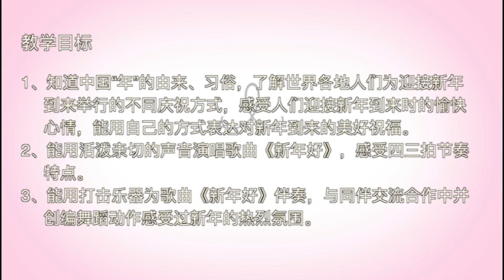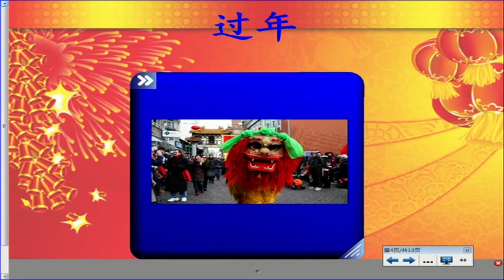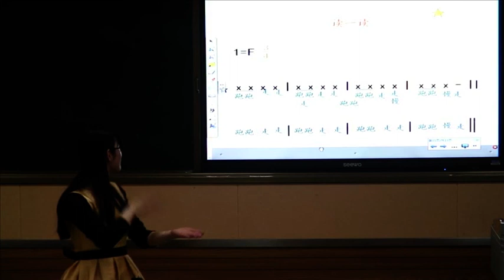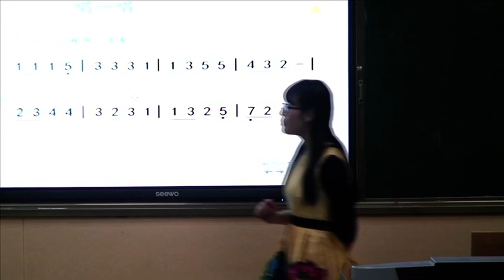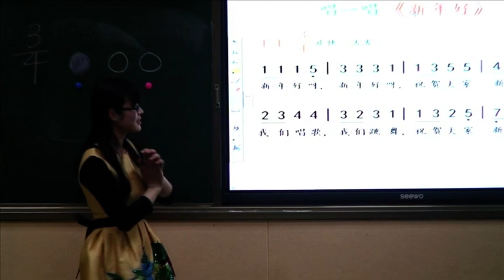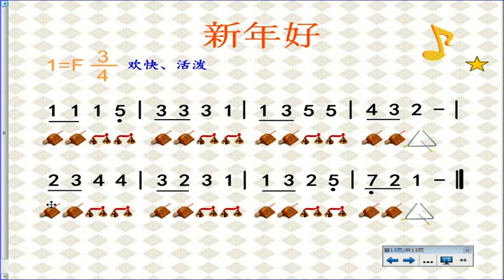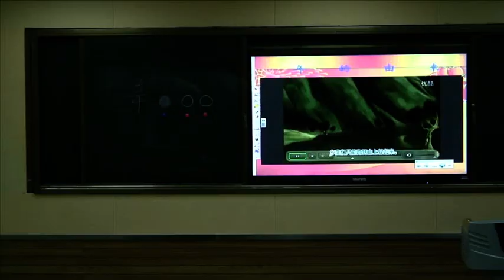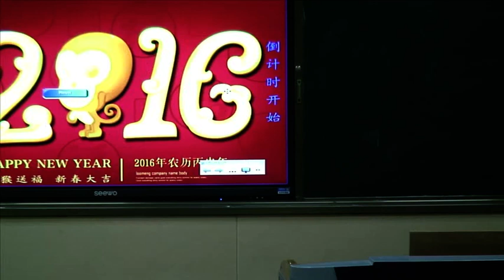小学语文《新年好》